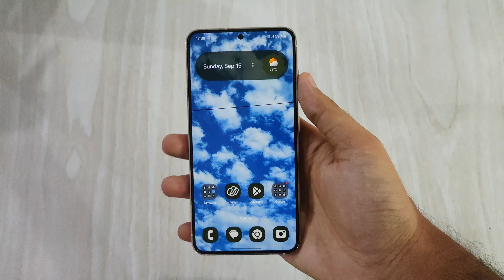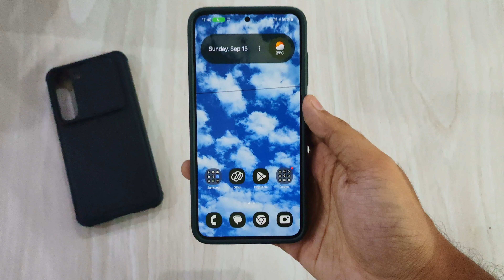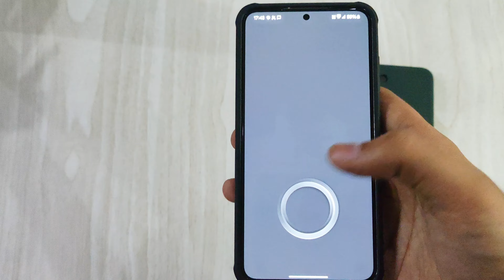The BEST Cases and Screen Protector for Samsung S23 in 2024 | Here's why!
1. Green Case: Spigen liquid air, Abyss Green

2.Black Case: Spigen liquid air, Matte black

3. Black Case: Nillkin Camshield Pro

4. Tempered glass: Spigen Ez fit

5. Buy the best 25w fast charger for S23

Timestamps:
0:00 Intro
1:02 Green Case
2:35 Black Case
4:10 Tempered Glass